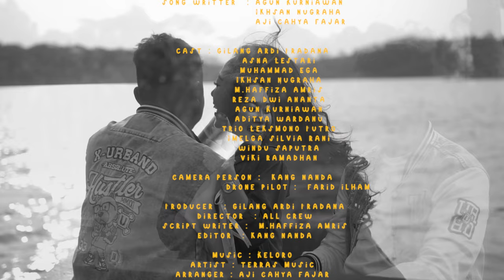KELORO - TERRAS MUSIC (OFFICIAL MUSIC VIDEO)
"ORA TERRAS ORA WARAS"

Stay on instagram: @terrasmusic_
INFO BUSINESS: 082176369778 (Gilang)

Lirik :
Matursuwun wes nglarani aku
Matursuwun teko neng urip ku
Ora gampang ati iki ngelaleke slira mu
Mergo kelingan karo janji mu

Pancen iki wes dadi dalane
Kudu iso nrimo kenyataanne
Ninggalke awak mu mesti aku ora lilo
Jujur tenan ati iki loro

Nanging koe nglarani aku
Wis cukup awak ku dinggo dolanan neng awak mu
Tego tenan awak mu ninggalke aku mergo wong
liyo
Aku Keloro

Senajan ati ku wes kadung loro tenan
Dilaleke awak mu tanpo eleng seng ngancani
Aku wes ngenteni janji mu seng wingi
Nyatane koe mblenjani mblenjani janji

 Music production :
- Song Writter: Ikhsan Nugraha
- Lyricist: Agun Puyeng
- Recording: Omah Record
- Arranger: Aji Cahya
- Mixing & Mastering: Aji Cahya
- Vocal Director: Aji Cahya

 Cast :
- Gilang
- Asna Lestari
- Ega Gandil

 Script Writing :
 - Xhaffiza

 Video Production :
- Wagunegraphy
 Cameraman :
- Nanda
 Drone :
- Farid Ilham
 Editor :
- Nanda
 Color Grading :
- Nanda

TERRAS MUSIC OFFICIAL :
- Ikhsan Nugraha (Vocal)
- Rio Japeng (Guitar)
- Danu (Guitar)
- Viki Polet (Ukulele)
- Agun Puyeng (Bass)
- Xhaffiza (Drum)
- Keyboard (Windu)
- Reza (Kendang)

 Supported By :
- Lanakila
- Wedrink Pringsewu
- Central Utama Jaya
- Top Central
- Mr.Dany

 Thanks to :
- Tuhan YME
- Kedua Orang Tua Kami
- Dan semua pihak yang terlibat dalam pembuatan single ini.